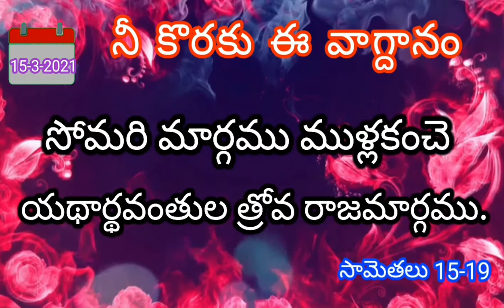నీ కొరకు ఈ వాగ్దానం 📖 15-3-2021